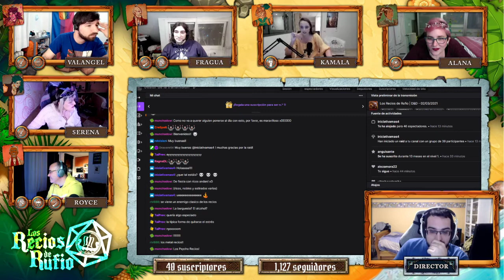50.- La espía que me amó | Los Recios de Rufio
Si siempre has querido enfrentarte a una antigua enemiga y tener un combate en medio de una fiesta con la flor y nata de la nobleza de Tal'Dorei, los Recios son tu grupo de aventureros.

Los Recios de Rufio se juega todos los Martes a las 21:30

Además de material oficial licenciado, usamos mapas de los siguientes creadores;